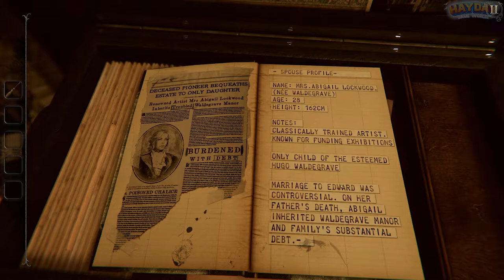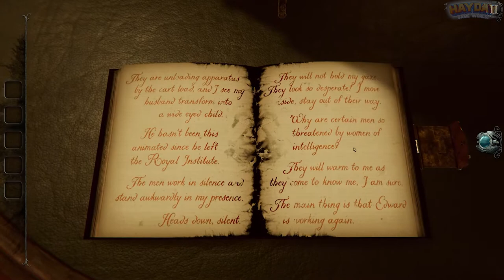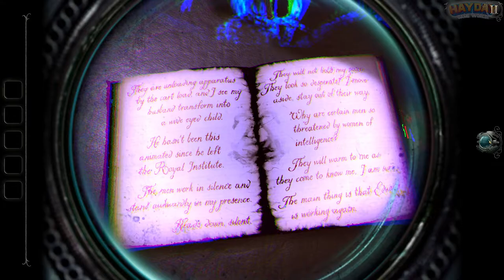The Room 4: Old Sins –Foyer Complete #1 | Fireproof Games | Puzzle | Adventure | Game play | HayDay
🧩The Room 4: Old Sins | Fireproof Games
🔽 Download 🔽
📱Steam:

⚠“The Room 4: Old Sins” is a ‘Paid PC’ game.

The disappearance of an ambitious engineer and his high-society wife provokes a hunt for a precious artefact. The trail leads you to the attic of their home, and the discovery of an old, peculiar dollhouse. What secrets lie within these walls?